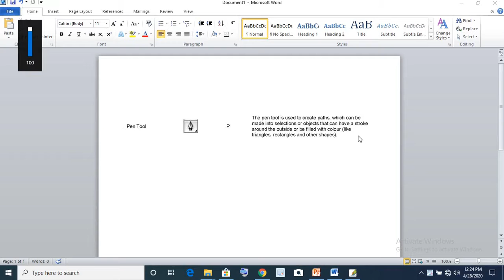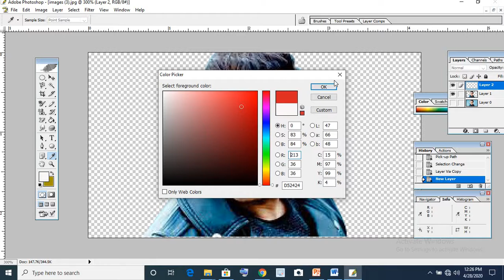Module-5 M-DTP Photoshop-Chapter 28 Pen Tool